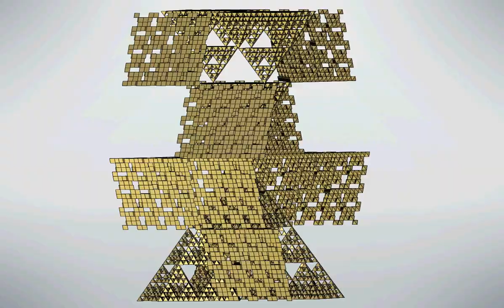Incredible fractal composition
A fractal (lat. fractus - fragmented, broken, broken) is a set that has the property of self-similarity (an object that exactly or approximately matches a part of itself, that is, the whole has the same shape as one or more parts). When creating this fractal statue, I was inspired by the architecture of the ancient Mayan civilization and, of course, the Great Pyramids of Giza.

Basic quadrilateral with base 20x20mm.